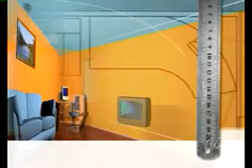Дизайн интерьера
Сюжет передачи Стройплощадка телекомпании Деловой Урал. Свобода выбора в планировке и внутреннем обустройстве дома. Сотворчество дизайнеров и владельцев квадратных метров. Комментарии директора подразделения дизайна интерьера и 3D-дизайна Сергея Юнга. Комментарии дизайнера интерьеров Алексея Копать.